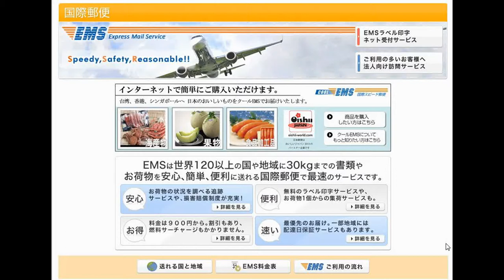EMS配達が遅れている国 地域一覧輸出ノウハウ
←”無料アマゾン輸出メ－ルセミナー”メルマガ登録して下さい。ハイチ 全郵便物 地震のため
政治的混乱のため
イタリア EMS及び小包郵便物 税関検査の強化のため
コロンビア EMS、航空及びSAL 関係航空会社の運行状況が不安定なため
パラグアイ EMS及び航空
グルジア 全郵便物 送達経路の変更のため
イスラエル
（パレスチナ自治区ガザ地区のみ） 全郵便物 政治的混乱のため
ロシア EMS、航空及びSAL 税関検査の強化による、モスクワの国際空港、国際郵便交換局の処理遅延のため